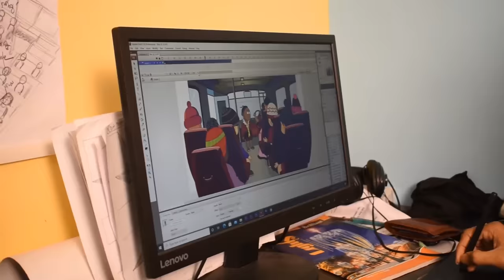Natia Comedy part 134 || Bainsi ra kukuda